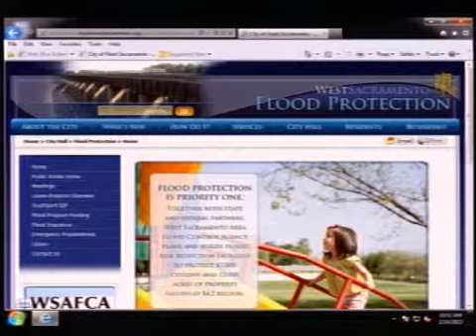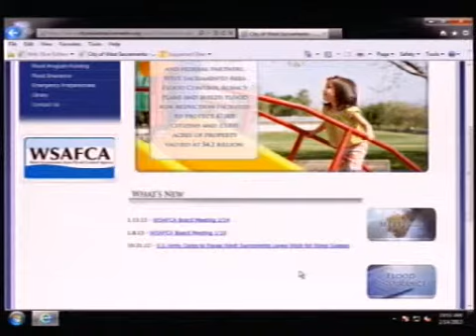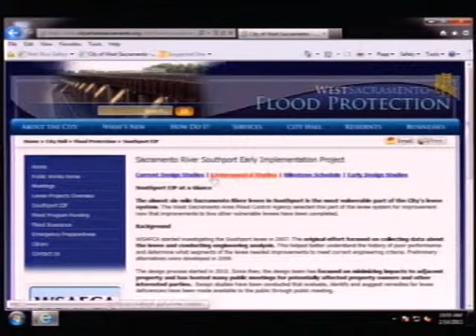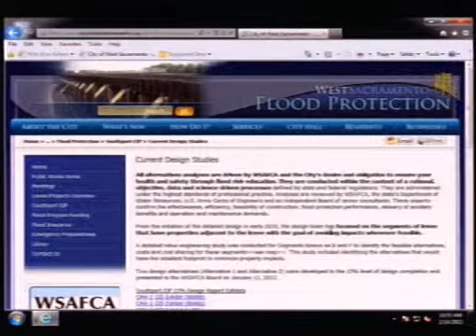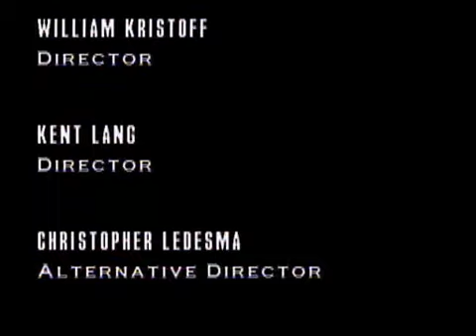WSAFCA Meeting Video for 02/14/2013